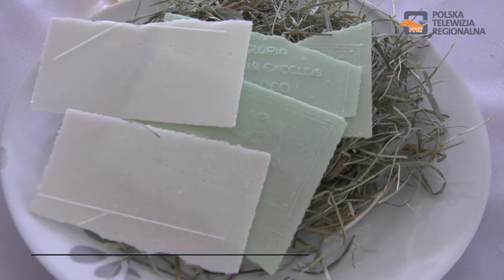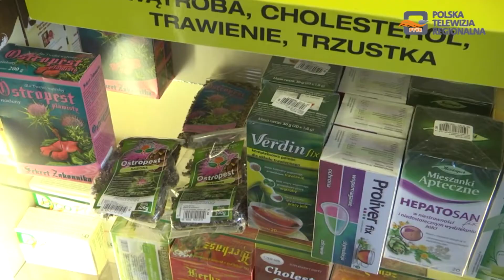Magazyn Miejski 25.12.2019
1. Boże Narodzenie w tradycji chrześcijańskiej
2. Jak radzić sobie ze świątecznym przejedzeniem?
3. Czego dębiczanie życzą sobie z okazji Świąt Bożego Narodzenia?